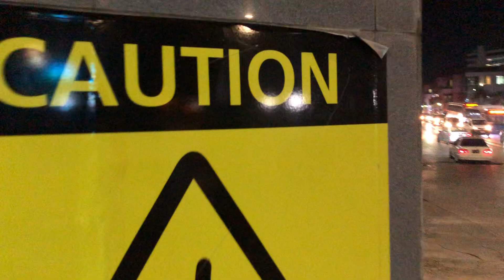Carlisle Bay (land & sea) Walk In Barbados 🇧🇧 2